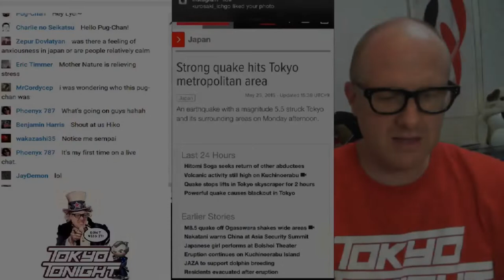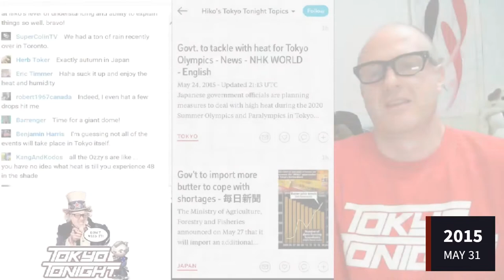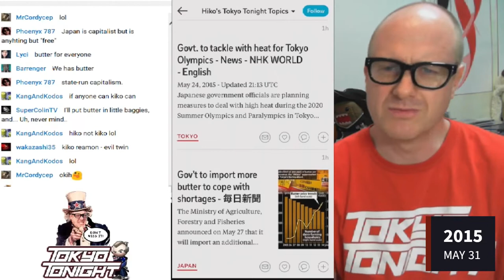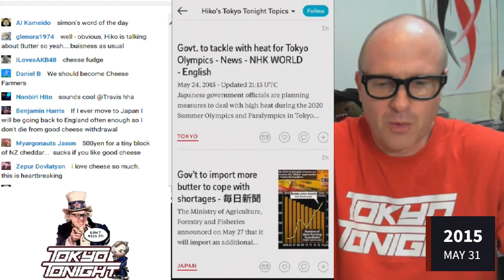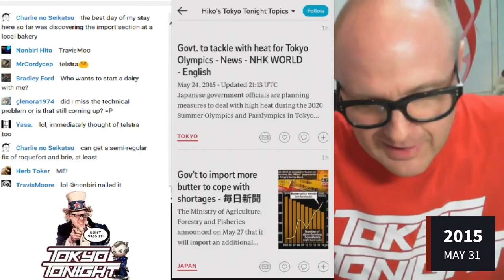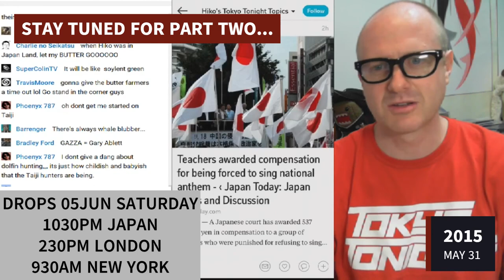Hikosaemon - Evolution of the BUTTER RANT Part 1: An Origin Story